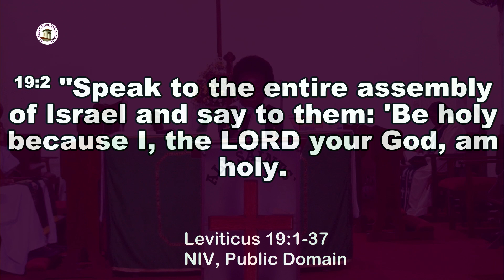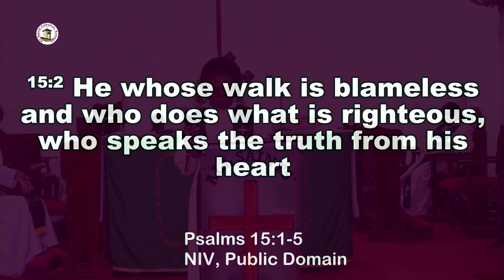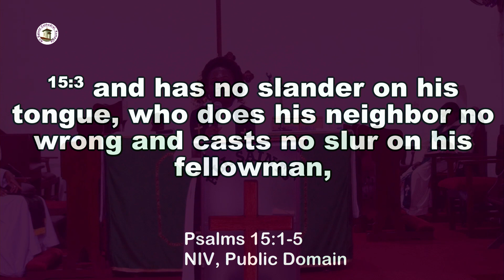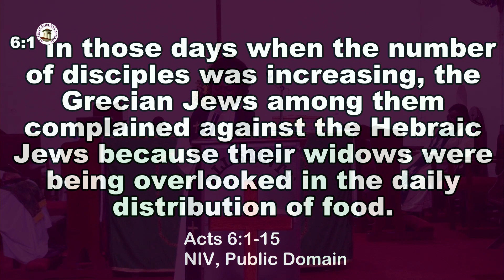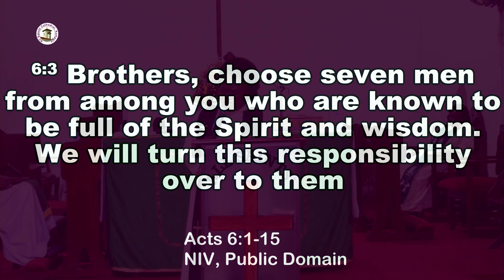ASCK Midweek Sermon :: ELEMENTS OF CONSECRATION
MIDWEEK SERVICE  |  15TH NOVEMBER 2023
ELEMENTS OF CONSECRATION
ACTS 6:4
Rev Dr Lydia Kitayimbwa